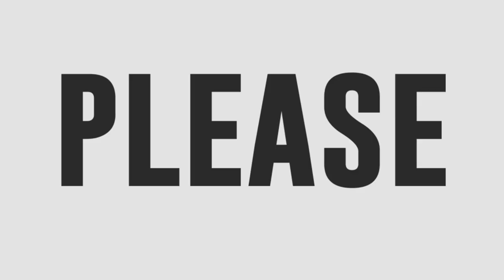Ronica Mae Mangahas sings Angela Bofill's Tonight I Give In